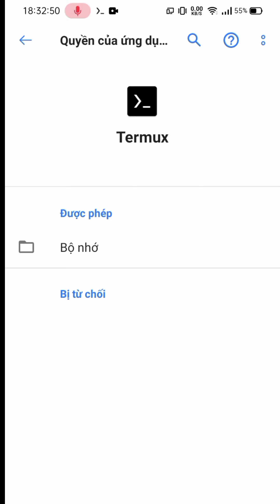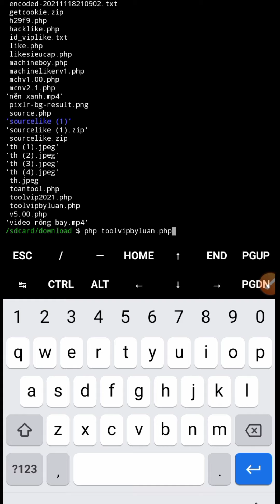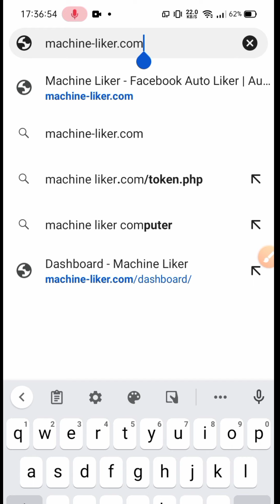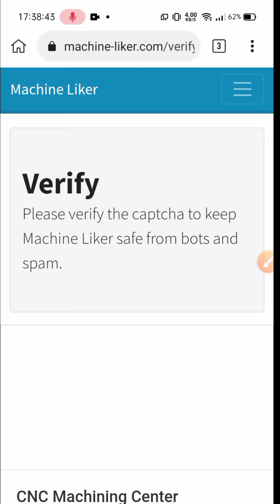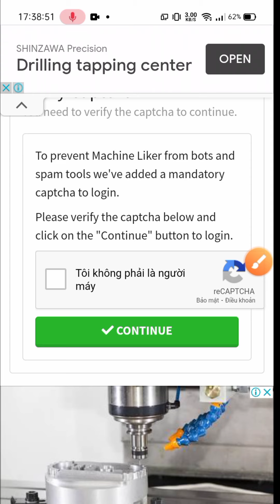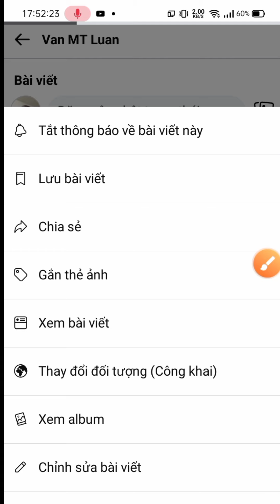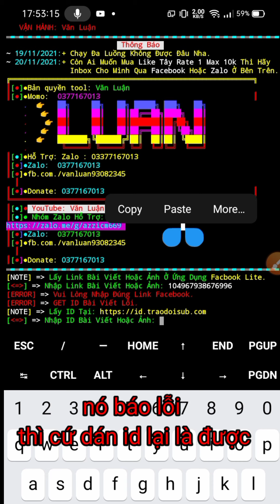Hướng dẫn cách chạy tool machine liker hack like tây cực vip ngày 1 triệu like || Văn Luận Official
Hi xin chào tất cả anh em mình là Văn Luận chào mừng anh em đã quay lại với kênh của mình hôm nay mình share cho anh tool cày xu trao đổi Sub mới nhất.
🔰Lệnh khởi động termux:
pkg install php
pkg install upgrade
pkg install php-y
termux-setup-storage
Lưu ý: nhớ cấp quyền cho termux nha
🔰Lệnh chạy tool:
 cd /sdcard/download
 ls
 php toolvipbyluan.php
Link facebook của chủ shop clone: Thông tin liên hệ và góp ý: - ★ Zalo & SĐT→ 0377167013 - ★ Email → Cảm ơn các bạn đã xem video Chúc các bạn xem video vui vẻ♥ ▽ Follow Me ↓ ↓ ↓ ♥ "ＳＵＢＳＣＲＩＢＥ" Để ủng hộ tôi nhé !
 © Bản quyền video thuộc về Van Luan Official
 © Copyright by Van Luan Official Production ☞ DO NOT RE-UP